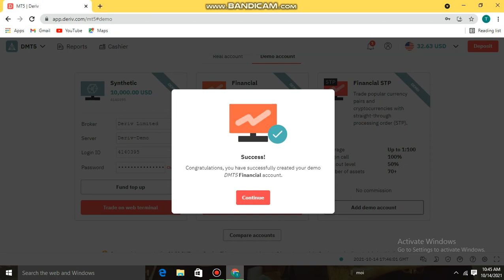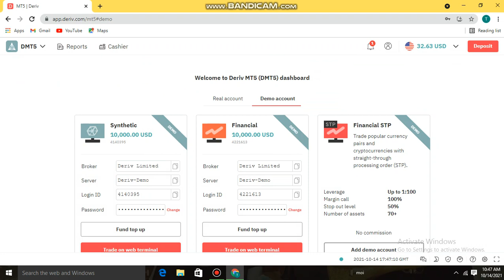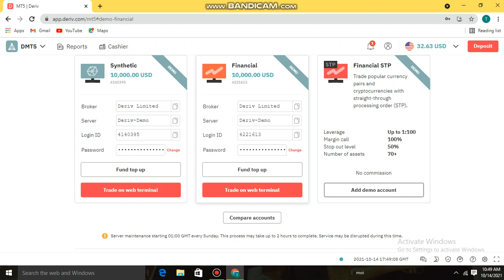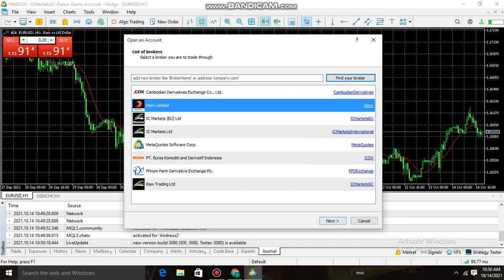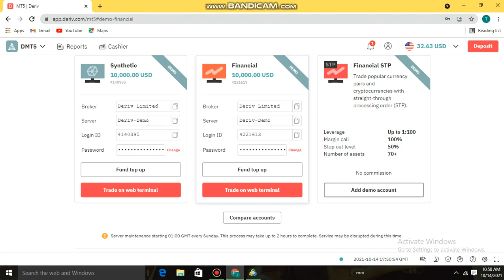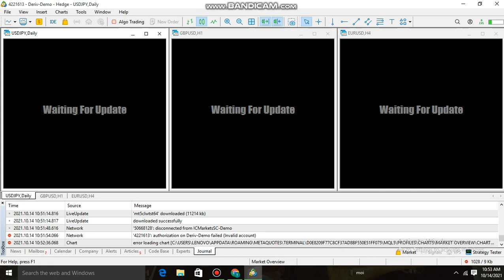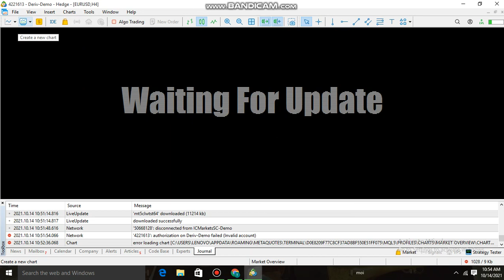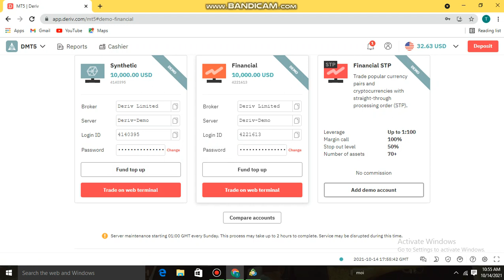koman pou ouvri yon kont forex demo sou broke ya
klike sou link sa pou ouvri kont lan

gade video yo pase yo sou channel la pou ka konprann pi byen etap yo